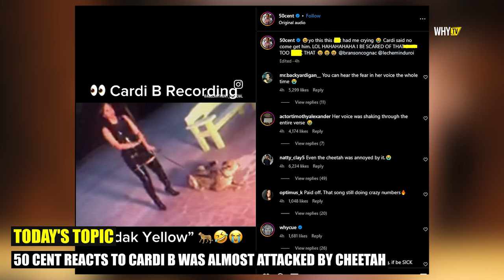50 Cent Clowning Cardi B After Almost Getting Attacked By Cheetah During 'Bodak Yellow' Vid Shooting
50 Cent Clowning Cardi B After Almost Getting Attacked By Cheetah During 'Bodak Yellow' Vid Shooting